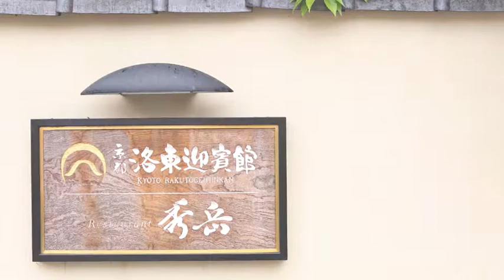20120503 たけさと Ⅰ